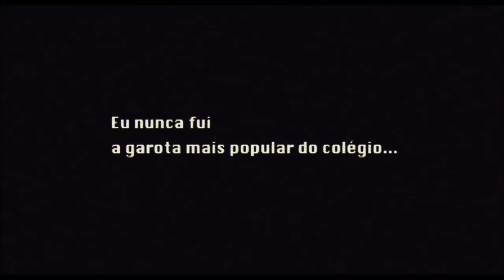Ela sabe o que faz [BRUNA SURFISTINHA]